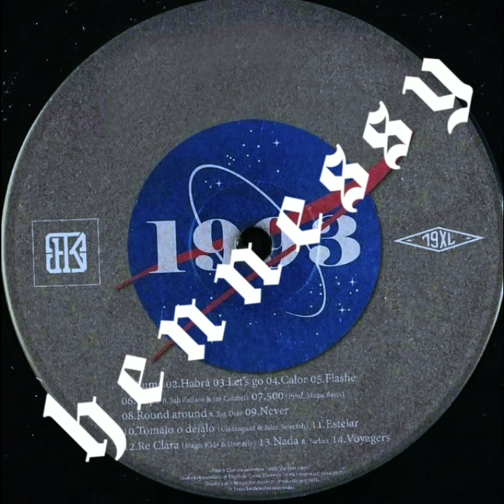T&K - 1993 (DISCO COMPLETO)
00:00 - Fumá
03:02 - Habrá
05:31 - Let's go
09:17 - Calor
12:47 - Flashé
16:21 - Raps (ft. Juli Giuliani, Jay Calabria)
19:38 - 500
21:24 - Round Round (ft. Big Deiv)
24:42 - Never
28:00 - Tómalo o Dejalo (ft. Urbanse)
31:49 - Estelar
34:51 - Re Clara (ft. Magic Kids, Uzetaele)
38:02 - Nada (ft. Sarkez)
41:21 - Voyagers